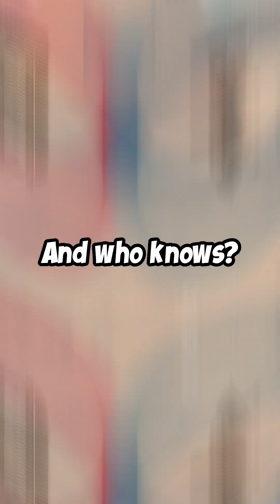What if! MARS Explodes 😱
Have you ever wondered what would happen if Mars suddenly exploded? In this mind-blowing short, we explore the catastrophic consequences and ripple effects throughout the solar system. From asteroid collisions to changes in Earth's atmosphere, the explosion of Mars would create unimaginable chaos. Watch now to uncover the shocking possibilities!